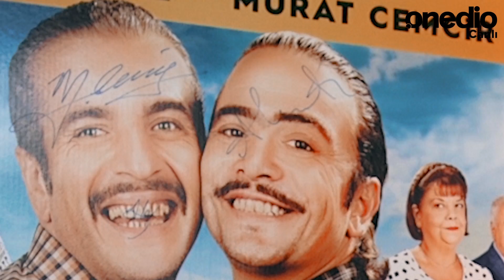Çalgı Çengi'nin Süper İkilisi Murat Cemcir ve Ahmet Kural Canlı Yayında Kapışıyor!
Süper ikili Ahmet Kural ve Murat Cemcir ile güzel bir söyleşi, arkadaşlıkları, tanışmaları hakkında çok özel detaylar ve en yakın arkadaşlık testi sonuçları...Biz çoooook eğlendik 💚💛💜